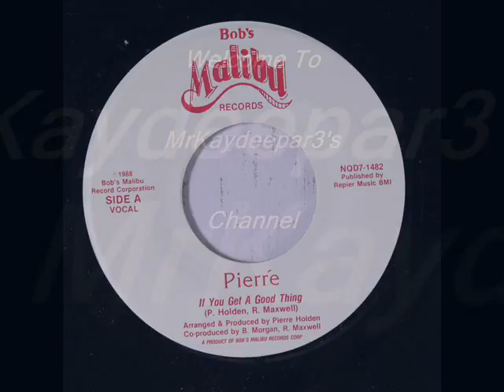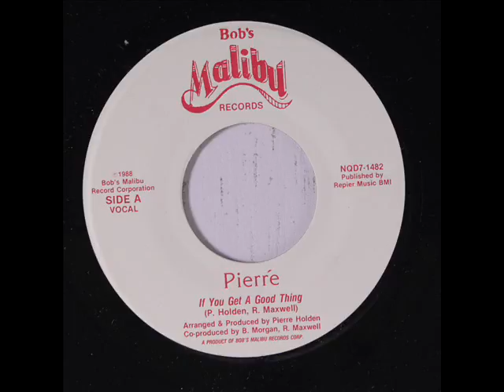If You Got A Good Thang Pierre' 1988